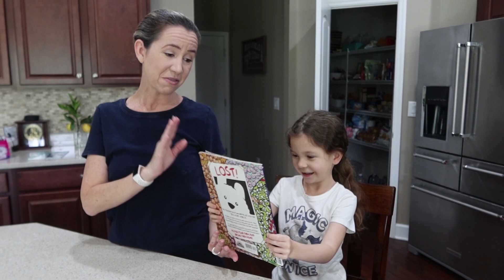Straw Wrapper Challenge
Straw Wrapper Challenge (5.15.20 - Day 3662)